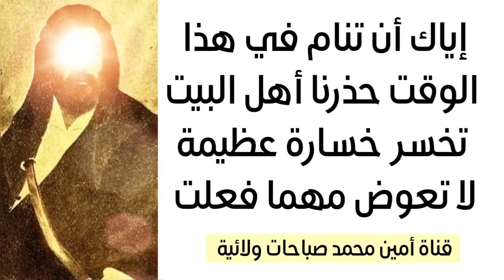إياك أن تنام في هذا الوقت حذرنا أهل البيت تخسر خسارة عظيمة ما يعوضها شي مهما فعلت